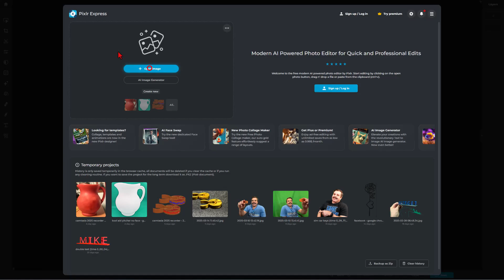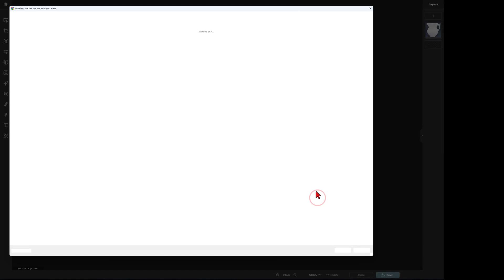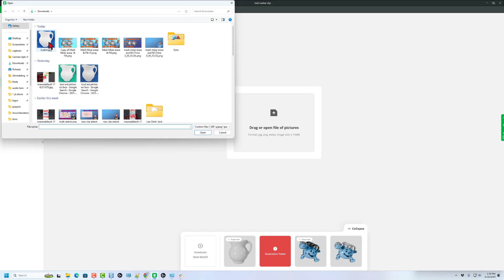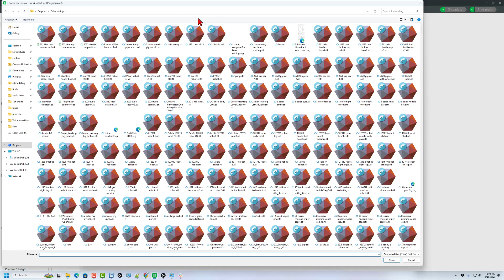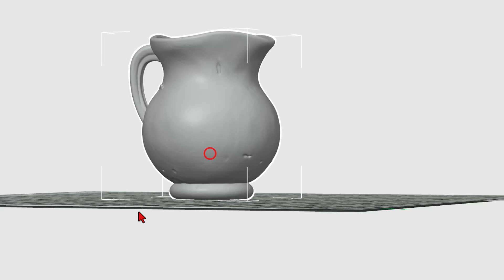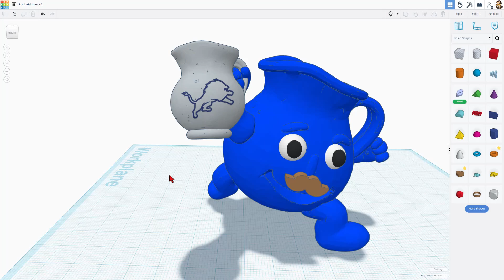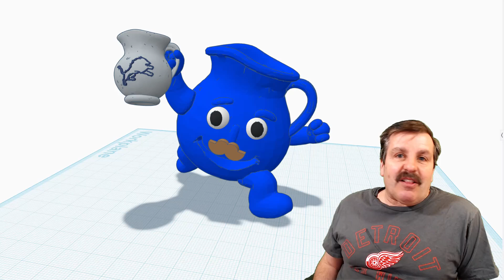Easy 2D Image to 3D Model Pixlr Maker World Tinkercad Tips & Tricks!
Easy 2D Image to 3D Model Pixlr Maker World Tinkercad Tips & Tricks! Use Pixlr-x, Maker World & Tinkercad to bring your 2D images into the 3D realm.  Simple steps to maximize your modeling results.

Thank you ZDP189 for suggesting I try the Maker World Image to 3D Model tool. We also reduce STL file size using the Bambu Studio Slicer so we can import the file into Tinkercad. Let me know what images you try in the comments.  Have a glorious day and keep Tinkering!

Tinkercad is a fantastic design tool that works in a web browser. Fun, fast, and full of tools that you can create with. This lesson is quick but covers some really useful skills.